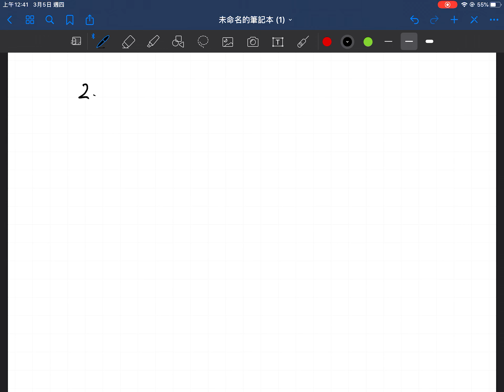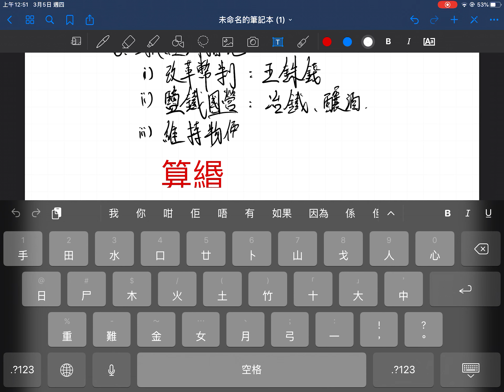馬sir中史—第四章第三節：西漢國力的擴張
第四章　西漢國力的統整張弛
第二節：西漢國力的擴張